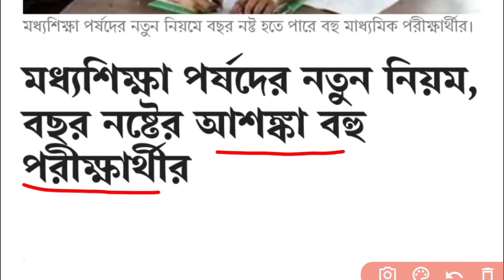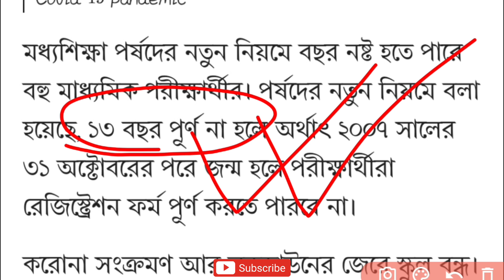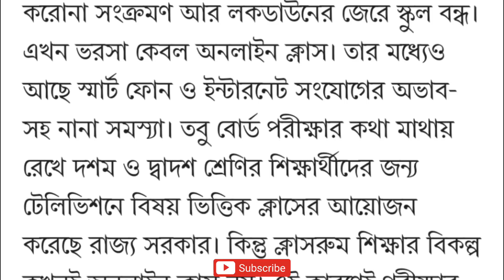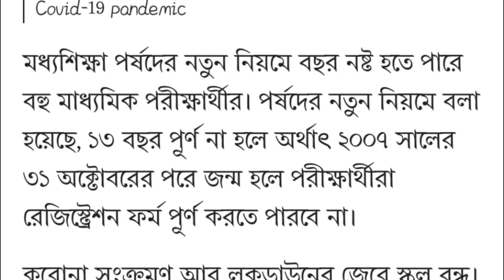পাল্টে গেলো মাধ্যমিক পরীক্ষার নিয়ম | West Bengal Madhyamik New Rule | Madhyamik 2021